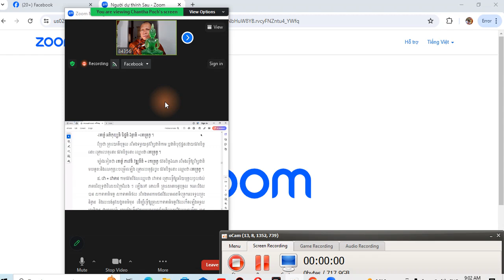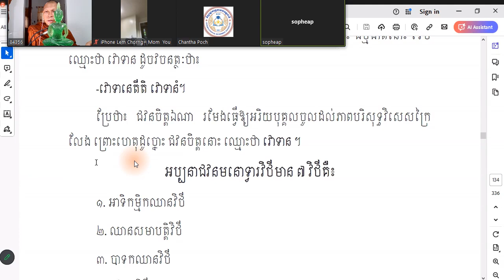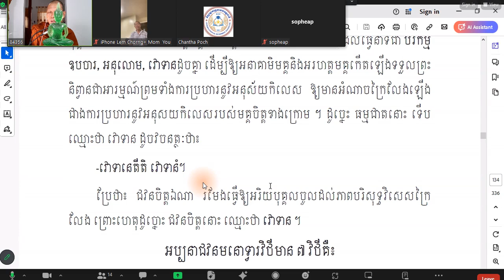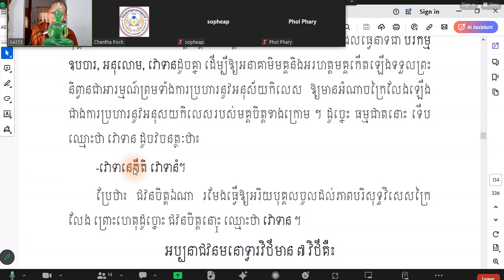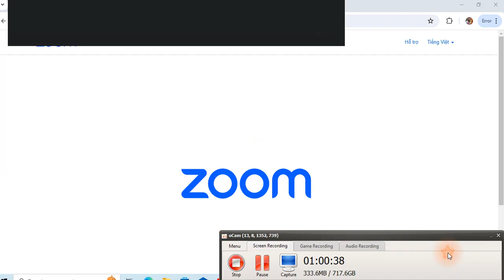ច្ឆេទទី ៤ មេ​រៀនទី ៤៦(វិថីសង្គហ)សិក្សារាល់ថ្ងៃ អង្គារ ពុទ្ធ សុក្រ សៅរ៍ នៅសហរដ្ឋ ម៉ោង ៧ យប់ ដល់ ម៉ោង៨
ច្ឆេទទី ៤ មេ​រៀនទី ៤៦(វិថីសង្គហ)សិក្សារាល់ថ្ងៃ អង្គារ ពុទ្ធ សុក្រ សៅរ៍ នៅសហរដ្ឋ ម៉ោង ៧ យប់ ដល់ ម៉ោង ៨ ត្រូវជាម៉ោង ៩ ដល់ ម៉ោង ១០ នៅស្រុកខ្មែរ តាមសោមរបស់វិទ្យាស្ថានពុទ្ធសាសនាអត្តរជាតិអំពីវត្តខ្មែរអារីហ្សូណានៅសហរដ្ឋ អាចចូលរៀនបានតាមលេខសូមខាងក្រោមនេះ